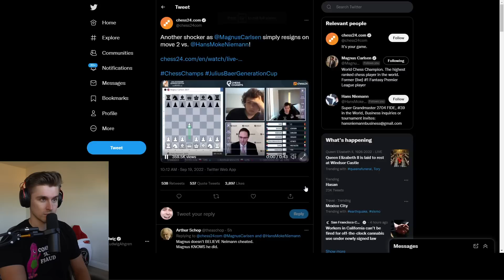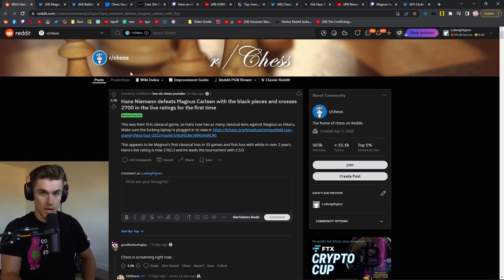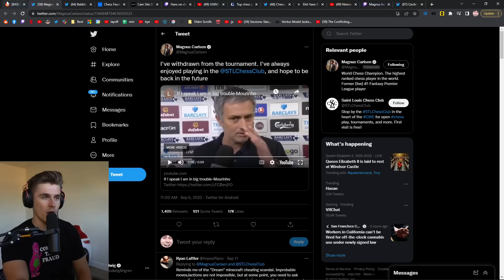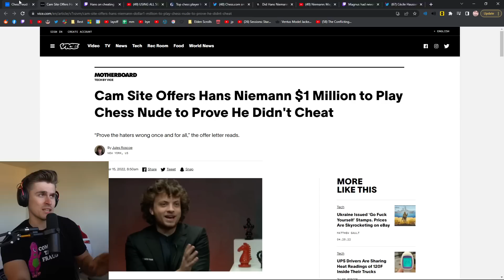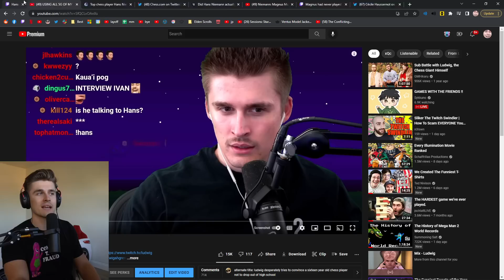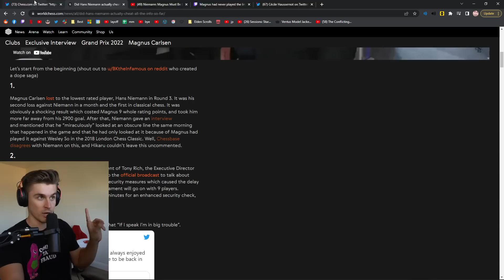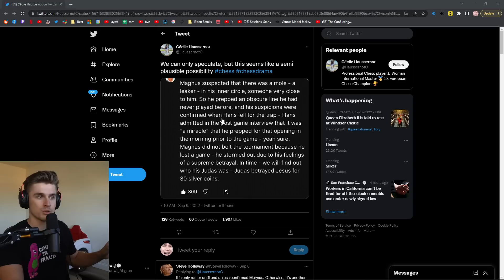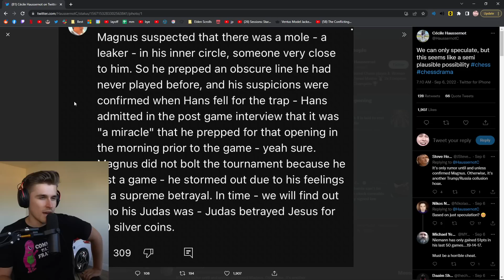The Biggest Cheating Drama in Chess History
edited by: ONE TAKE JAKE BABYYYYYY